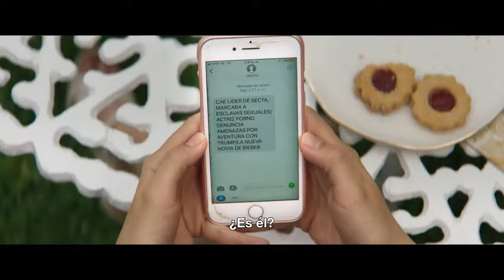SOLTERAS Trailer Oficial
Ana sueña con llegar casada al tercer piso, pero por más que intenta, no encuentra al hombre ideal. Decidida a cumplir con su objetivo, busca la ayuda de una casamentera, quien a través de sus cursos orienta a mujeres desesperadas por encontrar pareja. Junto al grupo de solteras, Ana experimentará una serie de desventuras que la harán replantear su vida.

ESTRENO: 7 DE JUNIO, 2019